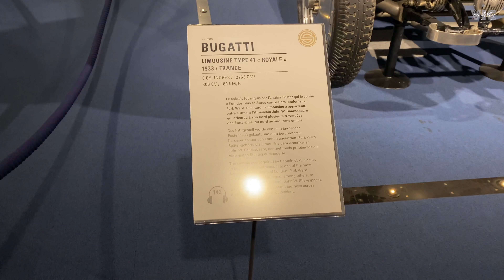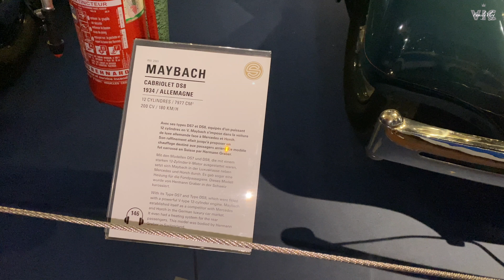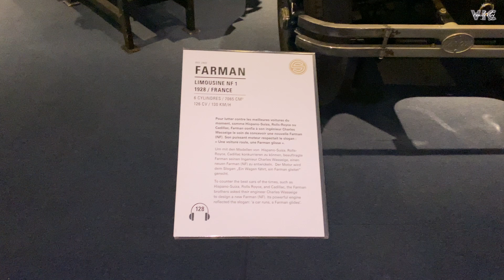Khám phá Bảo tàng Xe Ô Tô Lớn Nhất Giới / Musée National de l’Automobile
Khám phá Bảo tàng Xe Cổ lớn nhất thế Giới | Nước Pháp Có Gì Hay

Cité de l'Automobile Là Bảo tàng xe Ô tô cá nhân lớn nhất trên thế giới và một trong những điểm đến tuyệt vời cho những ai ở Pháp cúng như những ai đi Du Lịch Pháp đam mê những chiếc siêu xe cổ.